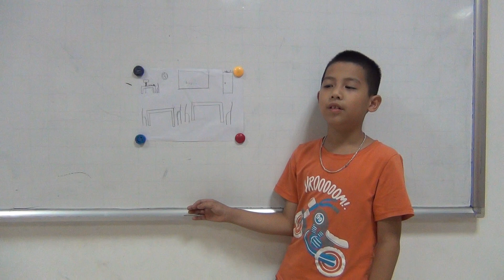Vũ Phát Bảo Châu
Đây là video thuyết trình của con trong học kỳ 1 - Trình độ STARTERS 2. Con vẫn còn đang trong quá trình tập thuyết trình trước đám đông và trước ống kính máy quay nên clip chưa thể hiện được hết thực lực của con như những gì thầy cô kỳ vọng. Tuy nhiên, đây là thành quả rất đáng khen của con mà Edumax đã ghi lại được và gửi tới Quý phụ huynh để động viên và đồng hành cùng con trong từng chặng đường học tập và tiến bộ.